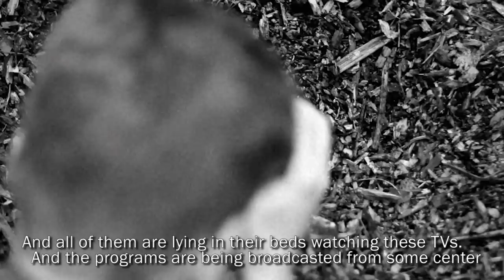Pavel Dodonov | Soul Trees Soul Whales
Cast: Alexander Kuz
Director: Philip Morgenstein
Camera: Vladimir Teplyakov
Edit: Mitya Pakhomov